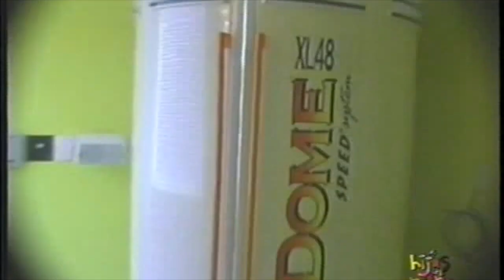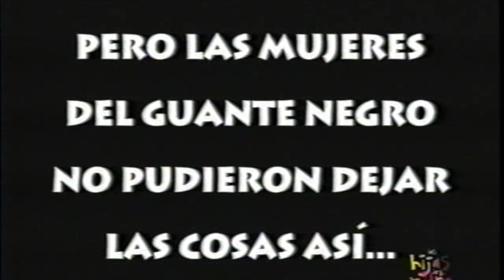Sebastián Rulli acude a las Mujeres del Guante Negro